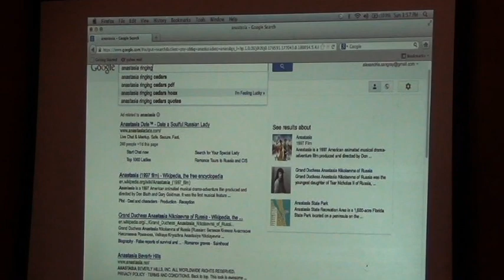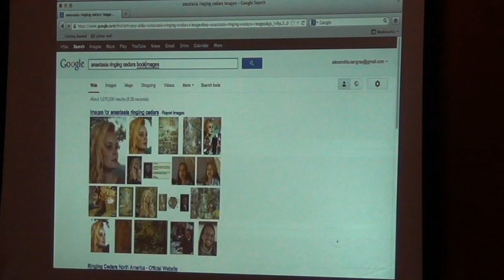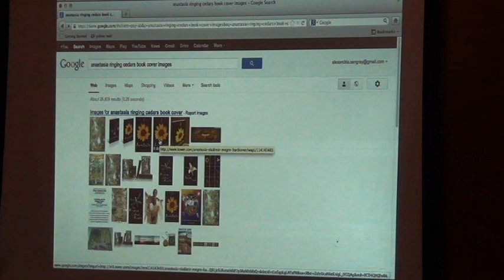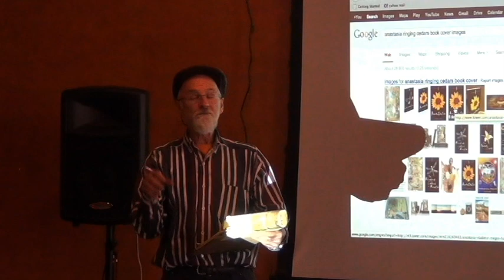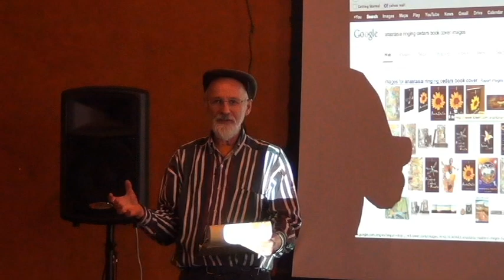Michael Pilarski's Permaculture Design Course: Week 5 The Anastasia Movement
Michael Pilarski speaks at the Missoula 2013 Permaculture Design Course about the Anastasia movement in Russia.  Based on the novel "The Ringing Cedars of Russia", this movement values permaculture principles.